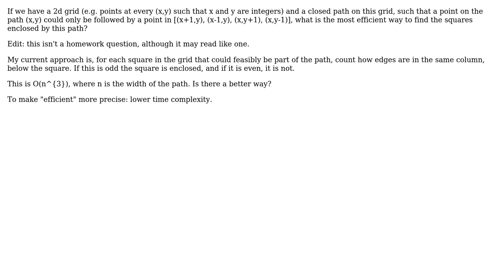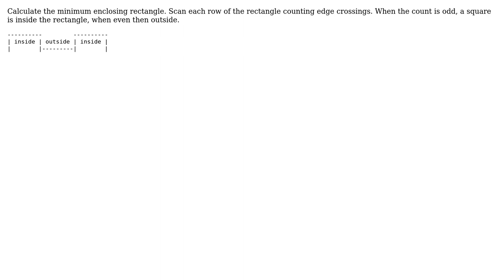Software Engineering: Effecient ways to find the squares enclosed by a path on their edges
With thanks & praise to God, and with thanks to the many people who have made this project possible! | Content (except music & images) licensed under CC BY-SA | Music | Images & others | With thanks to user Rrab user kevin cline and the Stack Exchange Network Trademarks are property of their respective owners. You are responsible for your own actions.